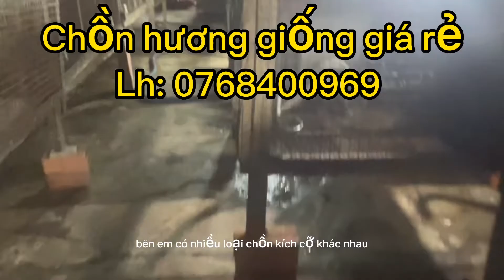Vua Chồn Hương giá rẻ 180con sinh sản ĐT 0768400969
Vua Chồn Hương giá rẻ 190con sinh sản ĐT 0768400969